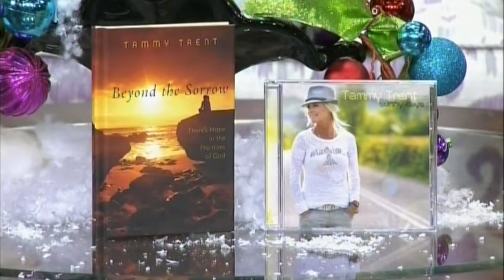Tammy Trent - Welcome Home - Live on TBN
Tammy Trent - Welcome Home
Live on TBN
I wish radio stations would play her music. Please call up and request her to help get her back on the air again. Thank you.